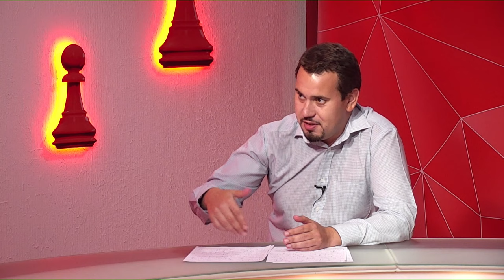Віталій Погосян у програмі "Шах і Мат" за 9 серпня 2019 року